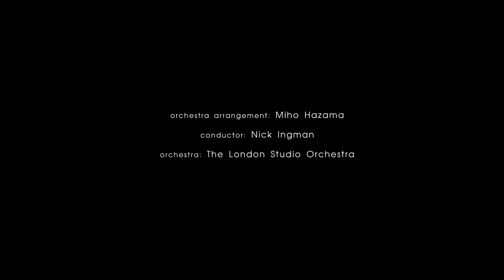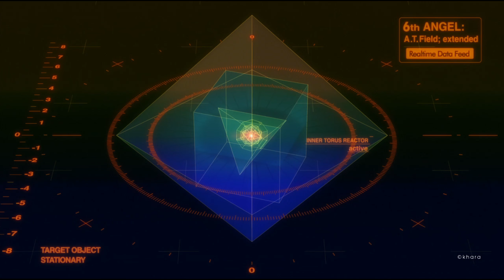"Angel of doom" (symphonic transfigure) by Shiro SAGISU ― SHIRO'S SONGBOOK 11／Evangelion:1.11【AMV】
Title Track : "angel of doom - symphonic transfigure"

Album : SHIRO'S SONGBOOK 11
Produced & Composed by Shiro SAGISU
Orchestra arrangement : Miho Hazama

Conductor : Nick Ingman
Violin 1st principals : Perry Montague-Mason, Gabrielle Lester, John Mills
Violin 2nd principal : Emlyn Singleton
Viola principals : Peter Lale, Vicci Wardman
Cello principals : Anthony Pleeth, Martin Loveday, Nick Cooper
Contrabass principals : Chris Laurence, Stacey Watton
Flute : Eliza Marshall, Anna Noakes, Siobhan Grealey, Karen Jones, Jonathen Snowden
Oboe : Davis Thomas, Chris Cowie, John Anderson, David Theodore, Jane Marshall
Clarinet : Micheal Wright, Anthony Pike, Jon Carnac, Dave Feust
Bassoon : Gavin McNaughton, Richard Skinner, Stephen Maw
Horn : David Pyatt, Richard Watkins, Simon Rainer, Mike Thompson, Martin Owen, John Thurgood, Philip Eastop, Nicholas Korth, Nigel Black, Richard Bissell, Laurence Davies, Richard Berry
Trumpet : Tom Rees-Roberts, Derek Watkins, John Barclay, Paul Mayes, Simon Monday, Kate Moore, Philip Cobb, Andy Crowley, Maurice Murphy
Trombone : Mark Nightingale, Pete Moore, Dave Stewart, Andy Wood, Ed Tarrant
Tuba : Peter Smith, Owen Slade, Nick Hitchens, Lee Tsarmaklis
Harp : Skalia Kanga, Lucy Wakeford, Hugh Webb
Percussion : Frank Ricotti, Gary Kettel, Chris Barron, Paul Clavis, Stephen Henderson, Glyn Matthews, Bill Lockhart

Orchestra Contractor : Lucy Whalley, Jenny Nendick, Isobel Griffiths

Librarian : Ron Shillingford
Studio managers : Philip Bagenal, Alison Burton, Fiona Gillot, Angela Powers and Jack Doutt
Recording engineers (London) : Rupert Colson, Jonathan Allen, Simon Rhodes, Tom Bailey, Olga FitzRoy, Jake Jackson, Philip Bagenal, George Murphy and Shiro SAGISU
Recording engineers (Tokyo) : Masahiro Kawaguchi, CHOKKAKU, Shiro SAGISU
Recording engineer (Paris) : Shiro SAGISU
Mixing engineer : Shiro SAGISU
Mastering engineers : Patricia Sullivan and Herb Powers Jr.
Post productions : Kaori Ishibashi, Masahiro Kawaguchi
ProTools maintenance : Takashi Kimitsuka, Mayumi Akao

Recording studios (UK) : Abbey Road Studios, Air Lyndhurst Hall London and Eastcote London
Recording studios (France) : Beehoven Paris, d'Hallwyll Paris and Printz Angoulême
Recording studios (Japan) : Ro-JAM Tokyo, ∠R Yokohama and Form Tokyo
Mixing studio (Japan) : Ro-JAM down stairs Tokyo
Mastering studios (US) : Bernie Grundman Mastering Hollywood and PM Mastering New Jersey

Production managers (UK and France) : Yukio SAGISU, Shiro SAGISU
Production managers (Japan) : Mai Sato, Tomoki Kunihara, Yukiko Tanimoto, Yukio SAGISU
Label producer : Eiichi Mikami (USM JAPAN)
Co-producer : Shinji Kawahara (Miracle Bus)

Special thanks to : Takashi Higashiya (NHK), Hirokazu Tomita (Spoon.inc), Rie Shimai (khara), Tomoko Mizorogi (Horipro), Yuichi Sugiyama, Mariko Takama, Asako Koken (ÉTINCELLE PARIS), Suzuki Masumi, Irène Marques

Executive producers : Yukio SAGISU & Shiro SAGISU

[ Shiro SAGISU pays his respects to.. ]
追棹 Derek Watkins (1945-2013) デレク、素晴らしい演奏ありがとう！
追棹 Martin Loveday (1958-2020) マーティン、素晴らしい演奏ありがとう！
追棹 John Ashton Thomas (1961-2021) ジョン、素晴らしい指揮ありがとう！
追棹 Philip Bagenal (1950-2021) フィリップ、貴方がいなければ今の私はない！
追棹 土岐英史 (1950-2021) これからサックスンロどーすりやいいんだよ、オイ！

Thanks Footage from...
― The animated film "Evangelion:1.11 You are (not) alone." (2008)

Edited & Re-arranged scenes by @S2P_ThaiLyrics_infinity (S2P_p8k)